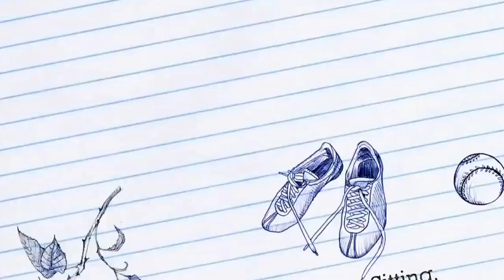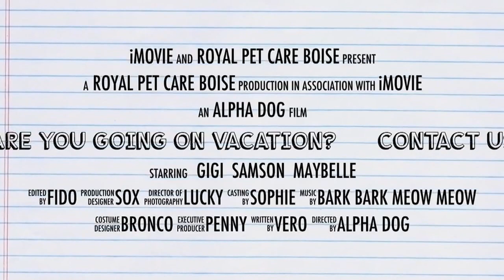Are You Going On Vacation? Idaho Pet Sitting Company Royal Pet Care Boise shares Fun Movie Trailer